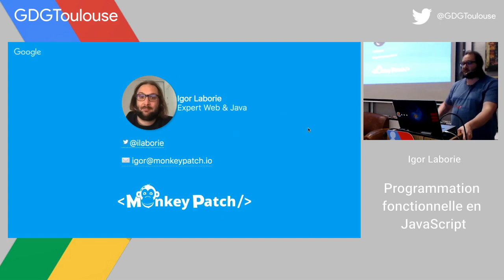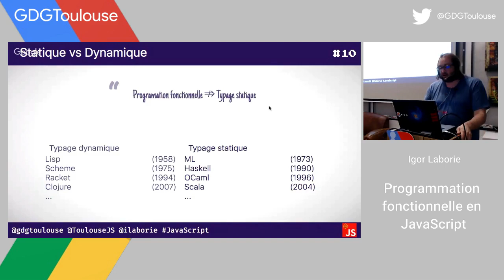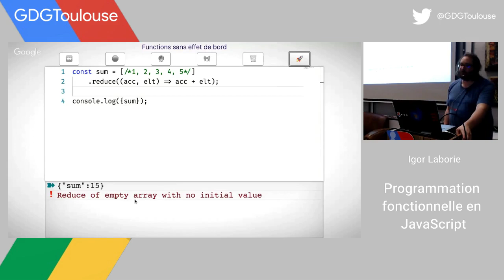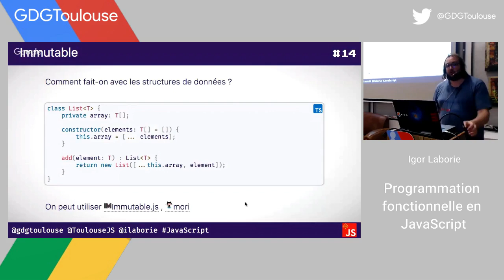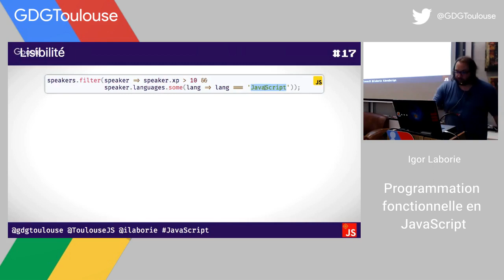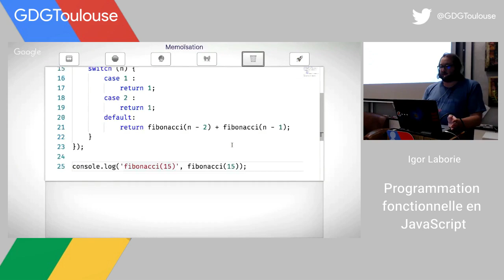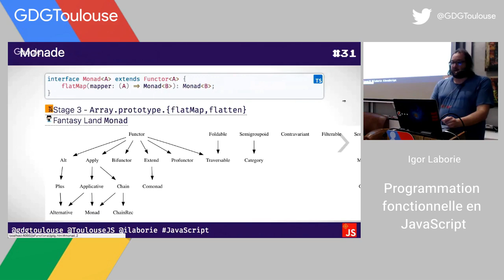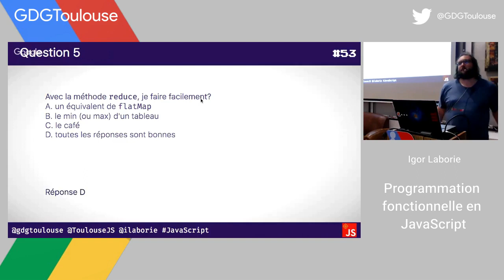Programmation fonctionnelle en JavaScript : 🦄 ou 💩 ? - Igor Laborie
## Programmation fonctionnelle en JavaScript : 🦄 ou 💩 ?

Par Igor Laborie @ilaborie expert Java, Web, Trolls | Monkey Patch

Qu'est que la programmation fonctionnelle ? un langage fonctionnel ?
Comment peut-on programmer en fonctionnel avec JavaScript / TypeScript ?
Bilan: 🦄 ou 💩

Niveau de difficulté: débutant